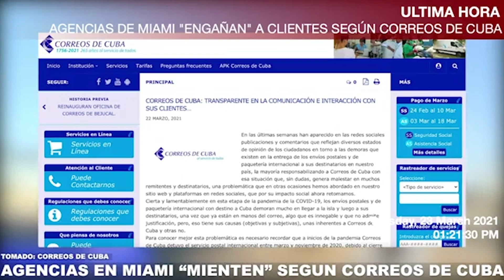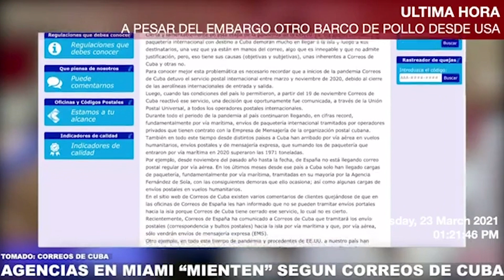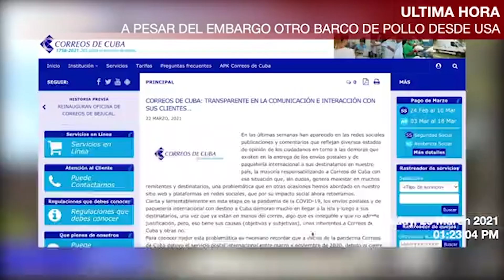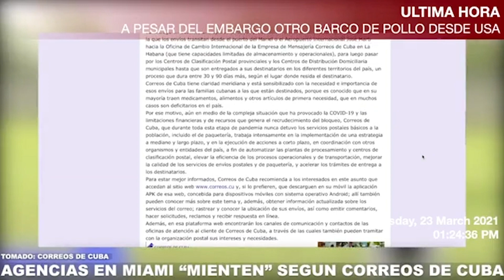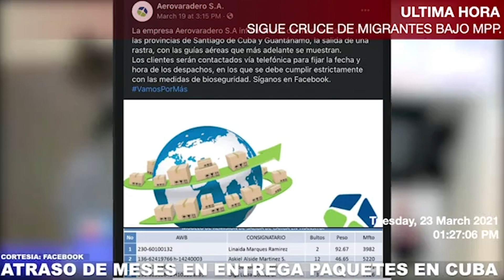AGENCIAS DE PAQUETERÍA DE MIAMI "ENGAÑAN" A CLIENTES SEGÚN CORREOS DE CUBA, JUSTIFICANDO ATRASOS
LA EMPRESA CORREOS DE CUBA EN UNA NOTA PUBLICADA EN SU SITIO DIGITAL ASEGURÓ. QUE LAS AGENCIAS DE PAQUETERÍA DE MIAMI "ENGAÑAN" A CLIENTES SEGÚN CORREOS DE CUBA EN JUSTIFICACION A ATRASOS EN LA ENTREGA DE PAQUETES.